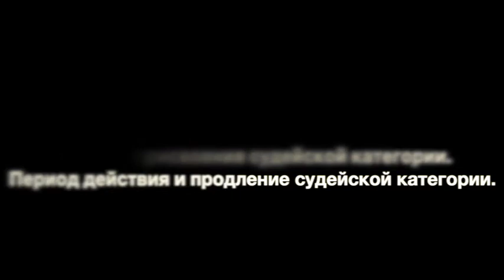1 часть . Судейская категория, возраст присвоения.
16 января 2021 года в ЦСиО «Самбо-70» Москомспорта прошел судейский семинар, организованная Федерацией самбо Москвы.

Участниками мероприятия стали судьи московской коллегии судей, имеющие 2, 1 или всероссийскую судейскую категорию.

На семинаре были рассмотрены изменения в правилах самбо, разобраны сложные ситуации, также акцент был сделан на секретарской работе.

В этом году все соревнования по борьбе самбо будут проходить по новым правилам, которые были подробно разобраны на семинаре.

Вел семинар заслуженный тренер России, судья всероссийской категории Лебедев Алексей Александрович. Также перед судьями выступили заслуженный тренер России, судья всероссийской категории Филиппов Андрей Николаевич и руководитель судейской коллегии, судья всероссийской категорий Борков Евгений Алексеевич.